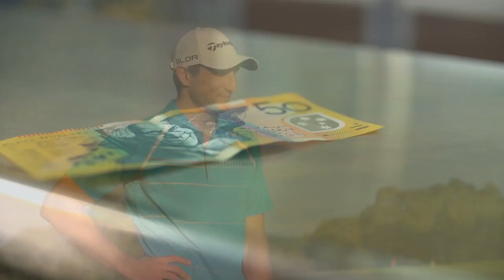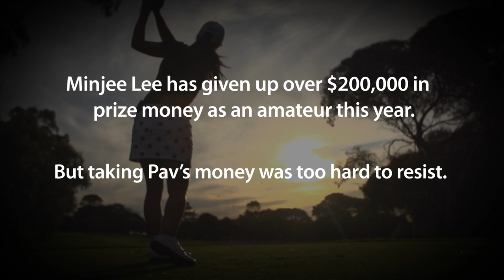Minjee Lee plays golf against Fremantle Dockers captain Matthew Pavlich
Minjee Lee wasn't going to let Matthew Pavlich win longest drive or nearest the pin without a fight. It was time for Pav to put his money where his mouth was.